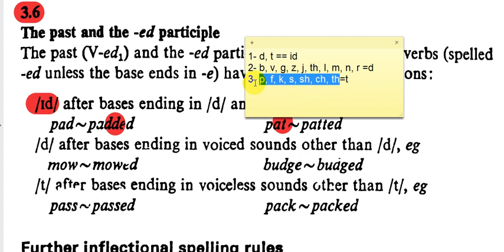16-كرامرنحو المرحلة الثالثة||الفصل الثالث( past ed/ p.p )University Grammar of English